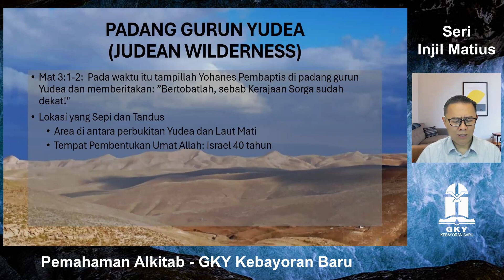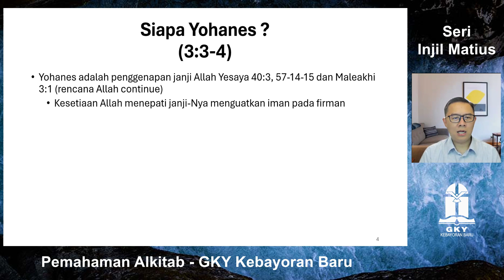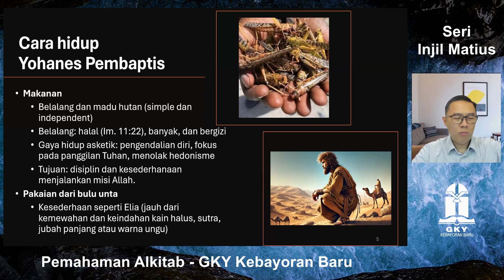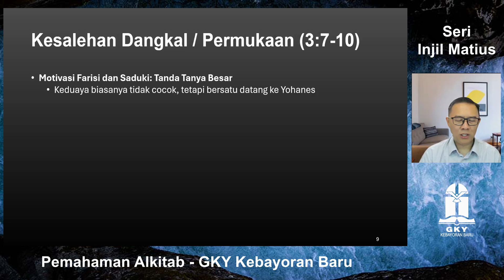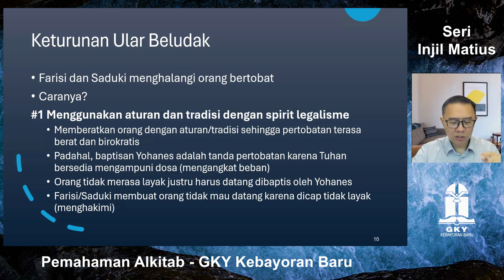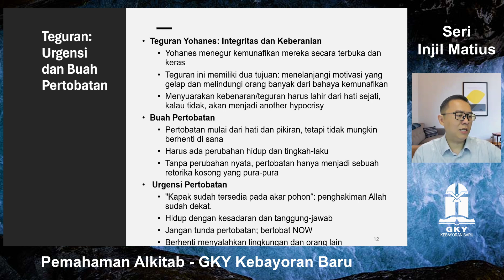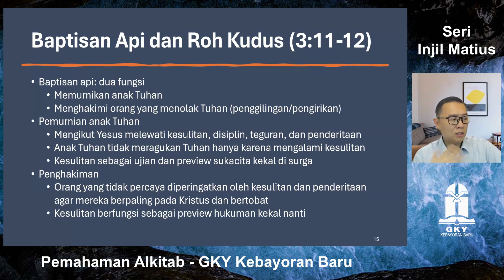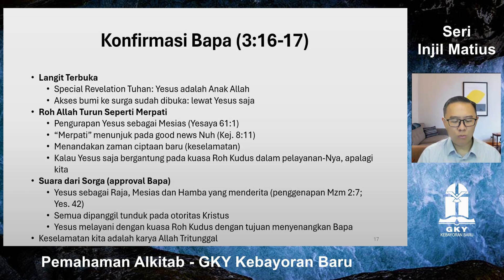PA B Indonesia: Persiapan Hati (Matius 3)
PA Bahasa Indonesia

Tema: Persiapan Hati (Matius 3)
Pembicara: Pdt. Wilson Suwanto, D.Min.